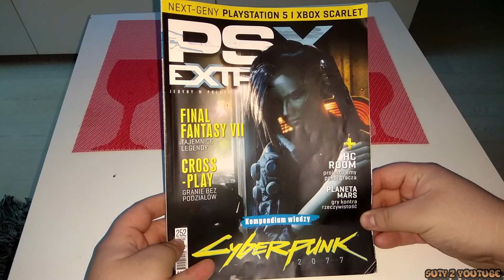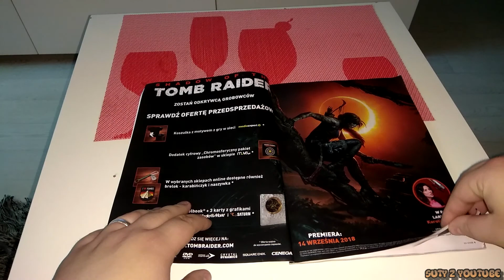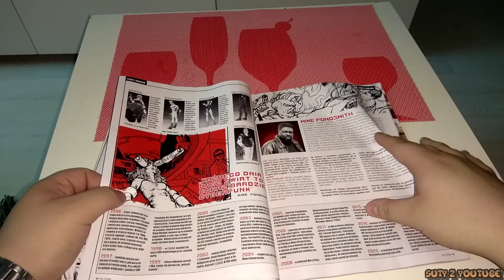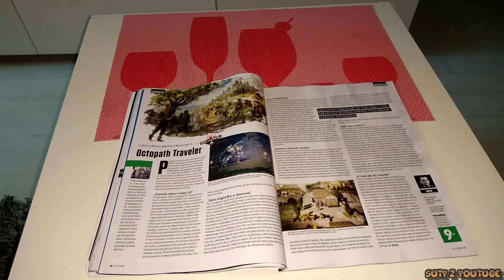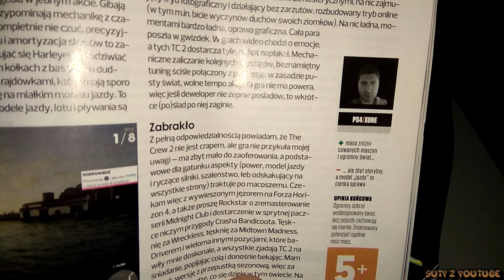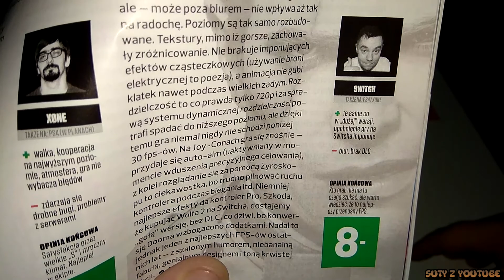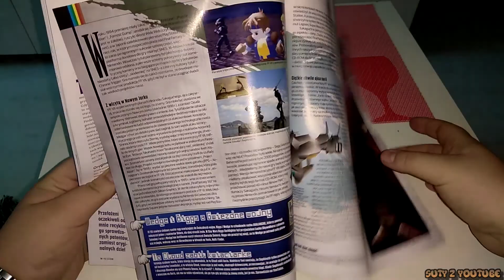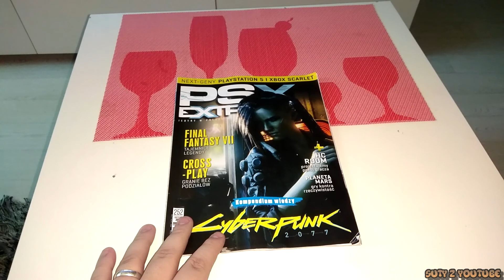Przegląd świeżej prasy (#9) PSX Extreme | SIERPIEŃ 2018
✔️W tym numerze cyberpunk 2077 oraz trochę informacji o kolejnej generacji konsol czyli PS5 i Xbox Scarlet

(na zakup gier i nowych konsol oraz innych sprzętów na kanał)